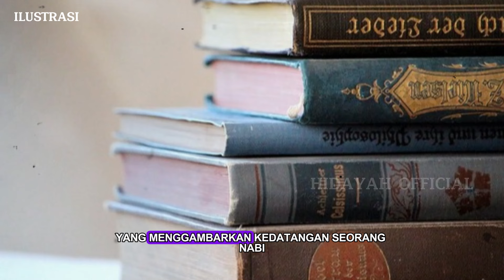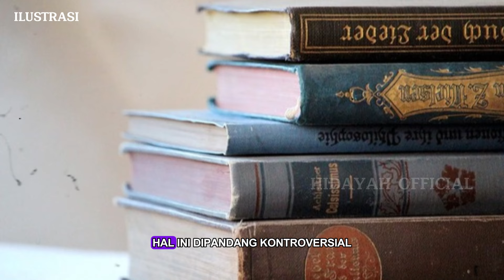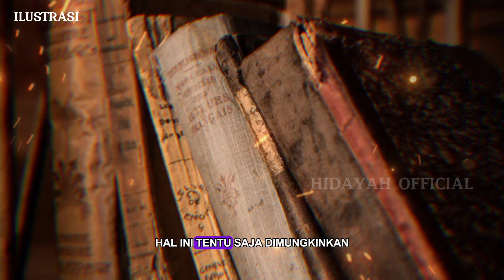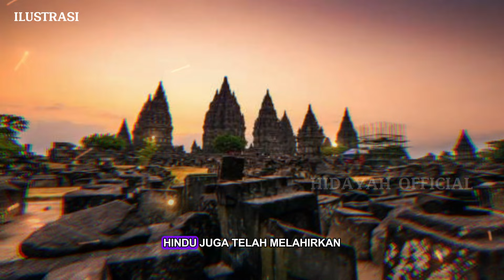Dewa Di Hindu Ini Adalah Nabi Nuh ❓ Ramalan Di Hindu Tentang Kedatangan Rasulallah || Sejarah Islam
HIDAYAH OFFICIAL berbagi seputar :
- kisah nabi
- kisah sahabat nabi
- sejarah islam